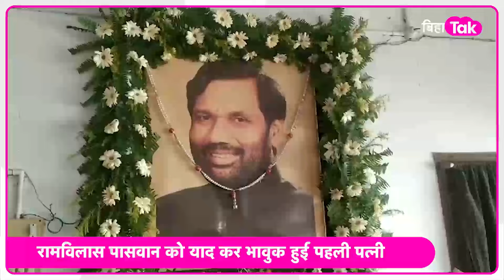Ramvilas Paswan को याद कर पहली पत्नी Rajkumari Devi हो गई भावुक,कहा साहब का बहुत आ रहा | Bihar Tak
पूर्व केंद्रीय मंत्री रामविलास पासवान को याद कर पहली पत्नी हुई भावुक,कहा साहब का बहुत आ रहा है याद, चिराग पासवान को लेकर सुनिए क्या कहा